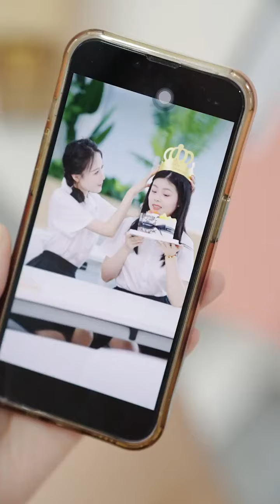女孩和閨蜜談合作，卻被看不起，得知身份後悔不已#婉兒的寶藏姐姐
请放心，本视频是一部原创拍摄的短剧，没有任何不良行为。 女孩和閨蜜談合作，卻被看不起，得知身份後悔不已
大家好，我是婉兒的寶藏姐姐
是一個可愛的小美女
調皮活潑，專治壞蛋